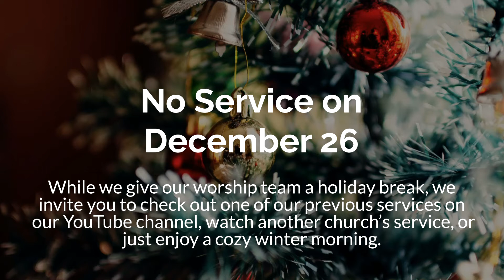No Service on December 26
While we give our worship team a holiday break, we invite you to check out one of our previous services on our YouTube channel, watch another church’s service, or just enjoy a cozy post-Christmas morning. We'll be back on January 2nd!